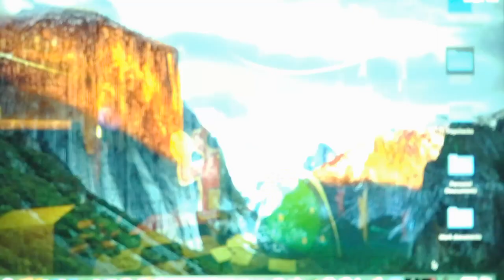Tubbyland Archives Act 1 Part 4 Finding The Noo Noo In The Minigame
After a long time of going through confusing parts of the building I finally found the Noo Noo who was sleeping